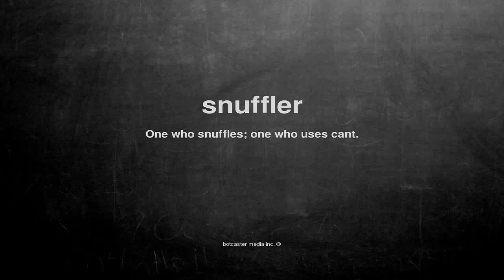What does snuffler mean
What does snuffler mean in English?